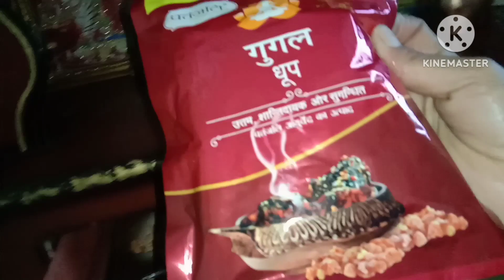क्या आप भी इन नियमो का अनुसरण करते हैं या उल्लंघन?🧐paurigarhwal